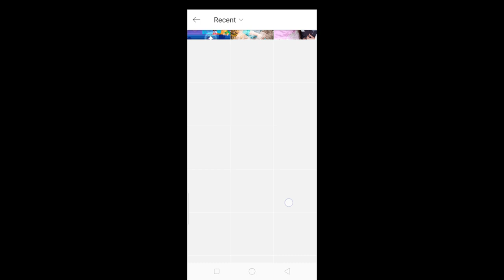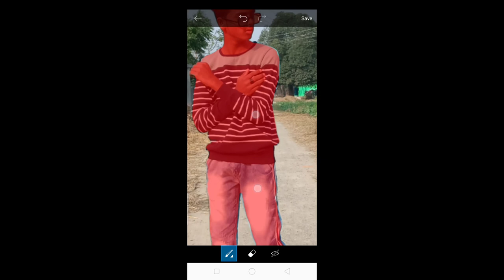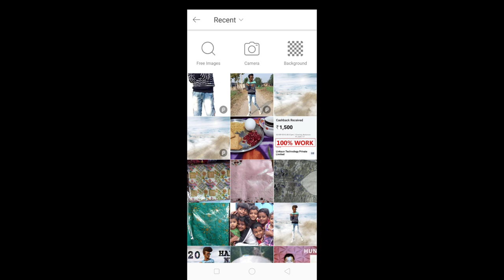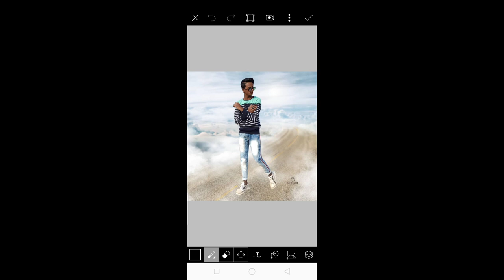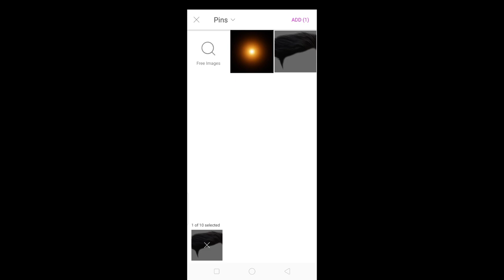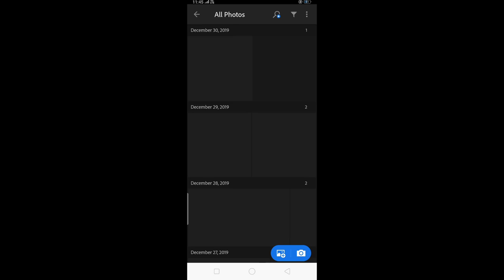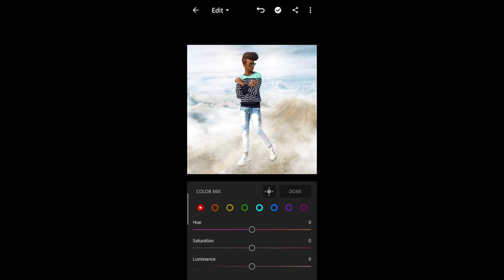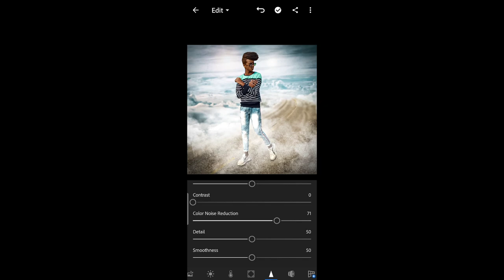INSTAGRAM TRENDING PHOTO EDITING | 2020 EDITING SECRET | FULL TUTORIAL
show some love in this video ❤

                       INFORMATION